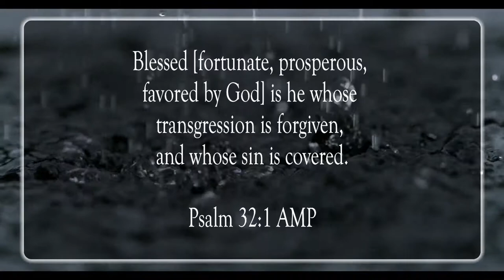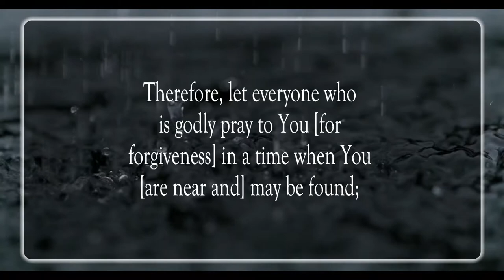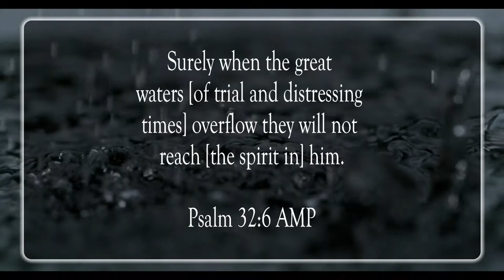Forgiven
Scripture of the Day! Forgiven!